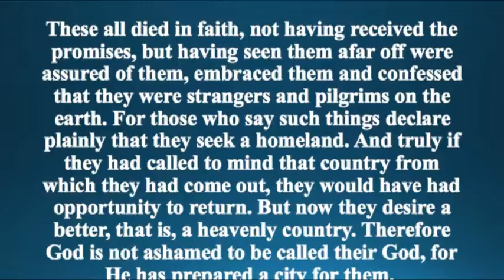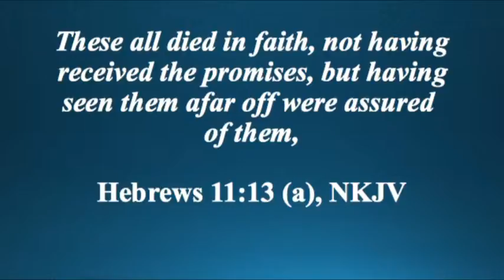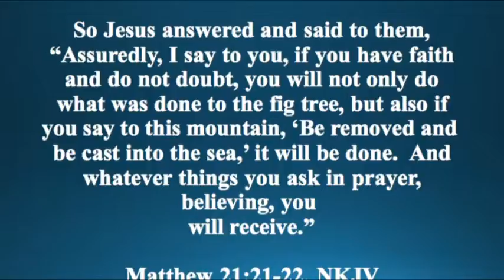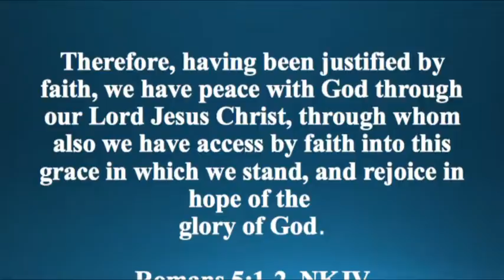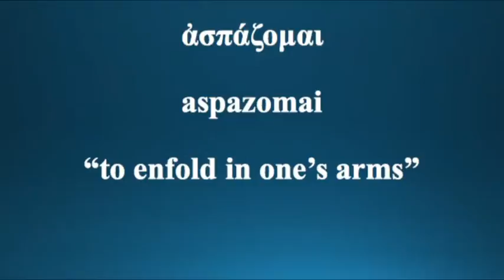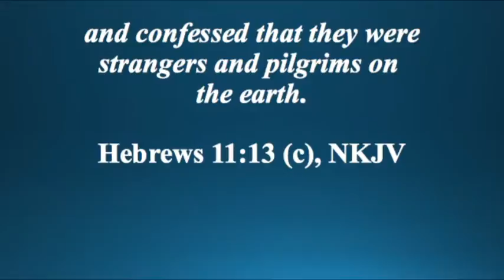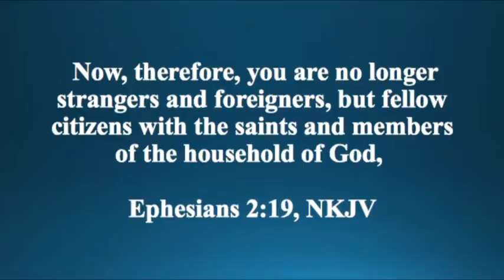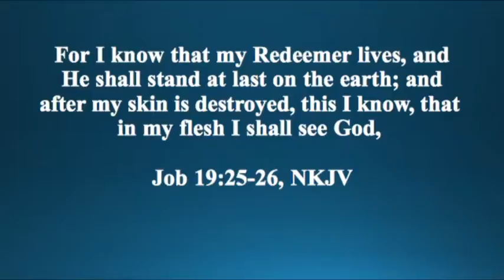Flow of Faith Sermon ~ Living in the Here and Then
Flow of Faith Sermon 2014 - FBC Blanchard